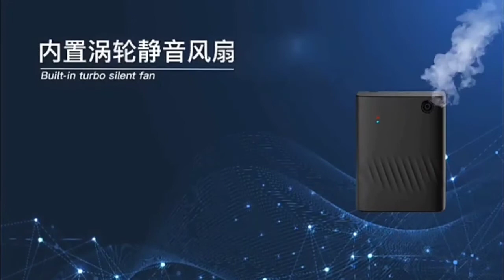2022 New Arrival Mist Diffuser Room Office Hotel Use Essential Oil Diffuser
2022 New Arrival Mist Diffuser Room Office Hotel Use Essential Oil Diffuser